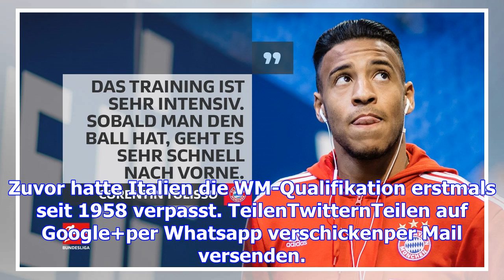Sieben wochen nach dem bayern-aus - ancelotti top-favorit auf italien-job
Ancelotti mit seiner Frau Mariann Barrena McClayFoto: Getty Images Sport/Getty Images Wird Carlo Anc...